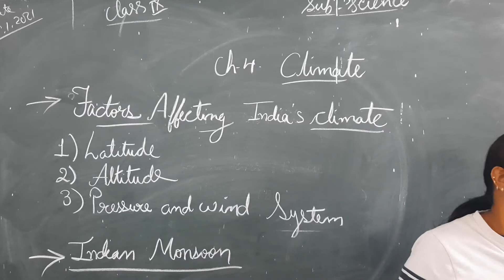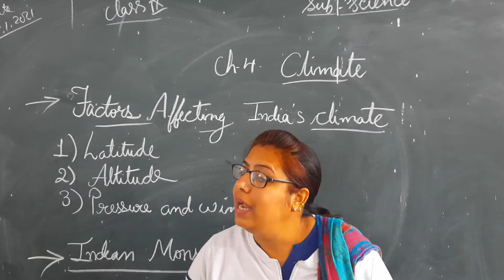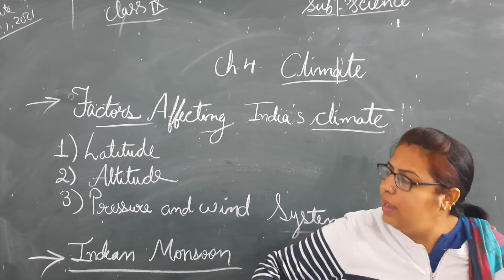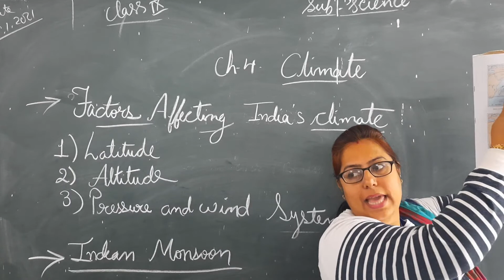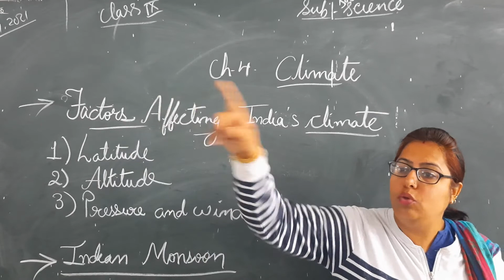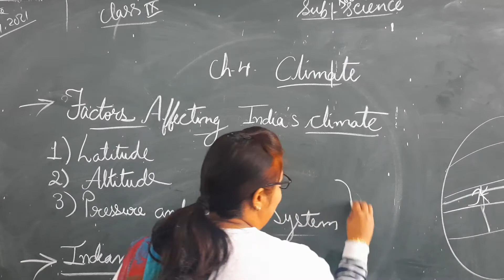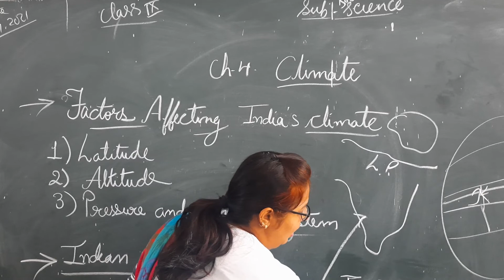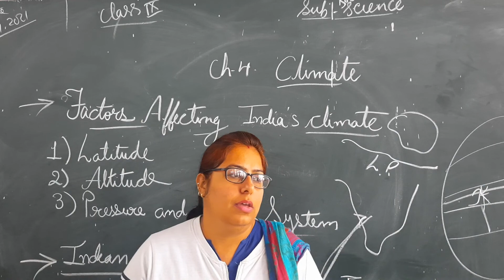CLASS - 9 || GEOGRAPHY || CHAPTER - 4 || CLIMATE || PART - 2